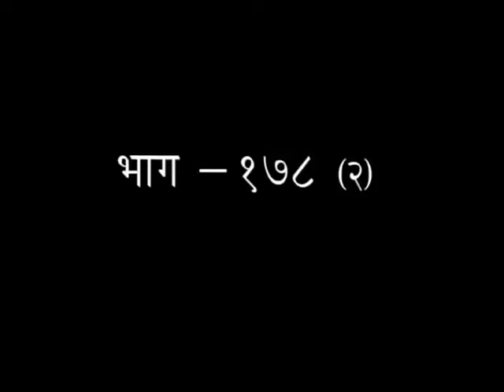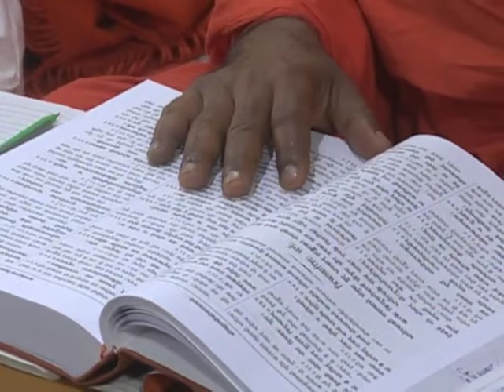श्रीमद् वाल्मीकीय रामायण - एपिसोड -178(भाग-02) || डॉक्टर आचार्या साध्वी देवप्रिया जी || वैदिक चैनल